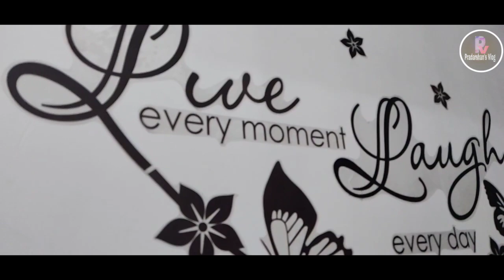|| Siliguri Vlog || Random vlog in Siliguri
Siliguri Vlog/ Random Vlog at siliguri visiting Matigari, enjoying paani puri, puckaa and Vakka  at matigara market on 07/03/2021

(Pradarshan Rai)